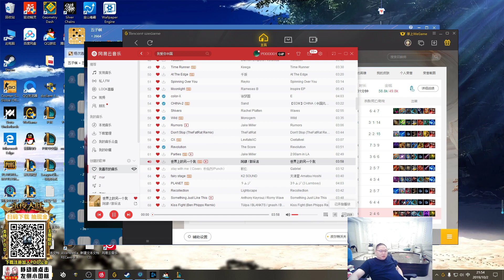【PDD】武器：旋风贾克斯，敢抓就敢反杀！骚猪专打混子上单，滚雪球大杀四方！